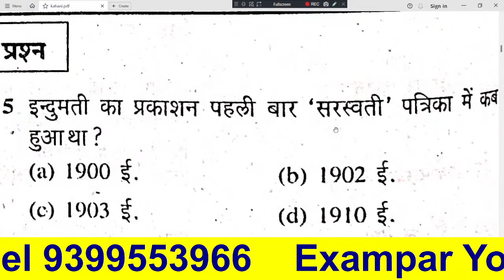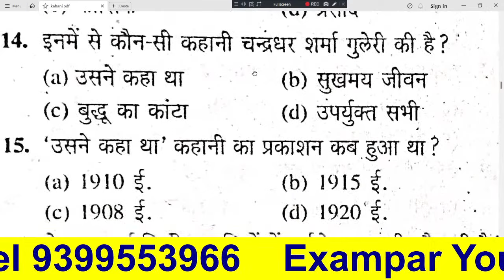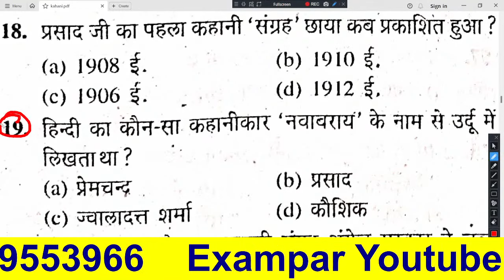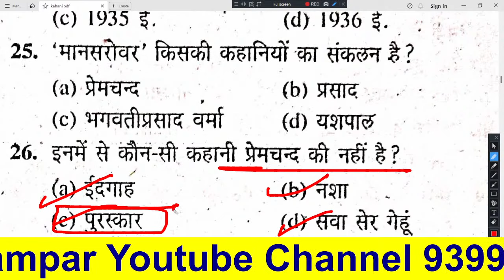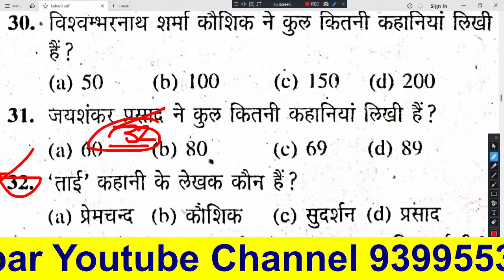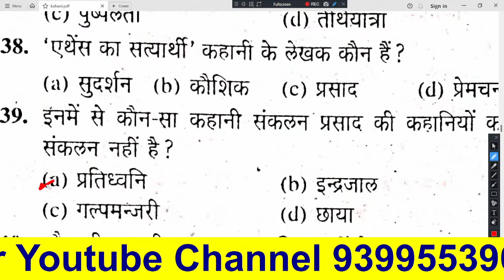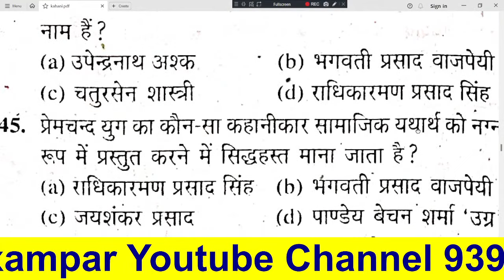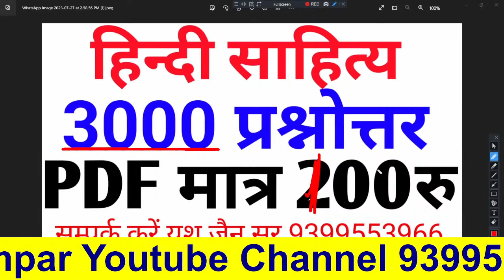हिंदी साहित्य का इतिहास आधुनिक काल भारतेंदु युग द्विवेदी युग Hindi Sahitya Ka Itihas Yash Jain